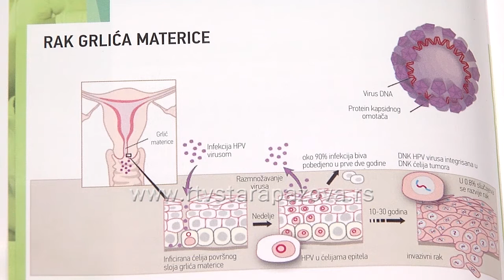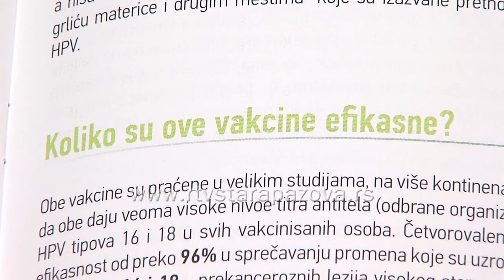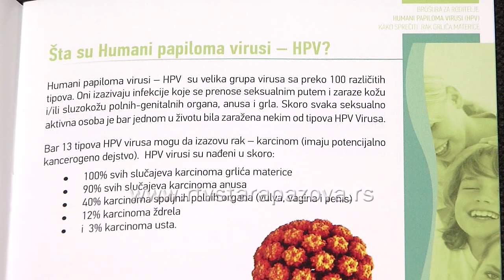HPV vakcine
U okviru posebnog programa iz oblasti zdravlja za teritoriju AP Vojvodine u 2015.godini, u osnovnim školama se održavaju predavanja za roditelje devojčica uzrasta od 11 – 14 godina o prevenciji raka grlića materice i vakcini protiv HPV visrusa.